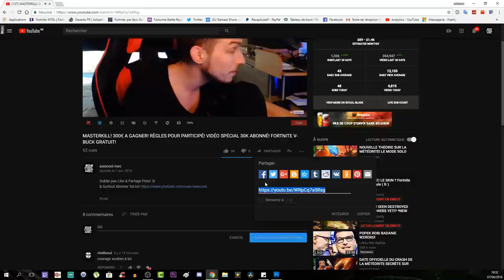TUTO SECRET ETAPE 5 FINALE! BOSS FIGHT! ASTUCE EXPLICATION! LE TRÔNE SOMBRE! COD WW2 ZOMBIE!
Vidéo CoD IW Zombie:
Clés Illimité:

Octobre: "soiscool10"
Novembre "soiscool11"
Décembre "soiscool12"
Janvier "soiscool01"
Mars "soiscool03"
Etc...

Top Don!!!
Joohny34 - 300€
187 COD CreV al-pha-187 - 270€
Dropdead_boy - 268€
Loic Hemon - 185€
AmneesiaaKush - 158€
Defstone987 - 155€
BlackFires - 149.5€
Tibo's - 100€
Donovan - 95€
Audrey Marley - 80.5€
Stéphane - 80€
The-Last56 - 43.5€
Allan - 40€
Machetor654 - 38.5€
Olivier - 30€
Zaro Clan - 27€
LeGameurDu59 - 25€
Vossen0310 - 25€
PREDATOR 33 - 23€
SkYzZo - 20€
Akim - 20€
ray-p-8 - 20€
RimkusRsl - 20€
Melvyn Riblon - 20€
BahamutChaos1 - 17€
D4FT-P3DR4U - 15.5€
K07C - 15€
NexTaz - 10€
Dryz Glitcher - 10€
Cédric - 10€
Zartekgamer - 10€
Xx_rohn25_xX - 10€
dg_smads - 8€
kvvd-Xday_zX - 7€
RayZen SeleKtoR - 7€
Alexandre - 6€
LpkAyaa - 6€
BryanBancilhon - 5€
Delta-Glitching - 5€
Creeper2000 - 4€
Luaz - 4€
MissShanna - 3€
Xteii GueshStar - 2€
SkibzFr - 2€
FZX - 2€
RoWneX - 2€
ThibaultMarin - 1€
CorentinDeschamps - 1€
As Te - 1€
Maxence-n - 1€
Dark - 1€

Musique Outro!